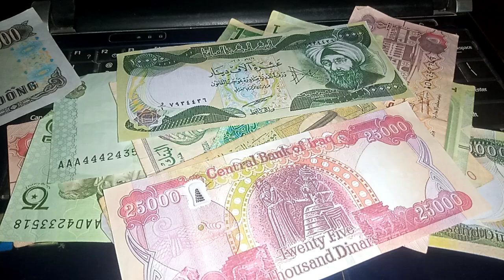IRAQI DINAR EVENING EXCHANGE RATE 💥14/ 9/ 2023 💥 IRAQI DINAR EXCHANGE RATE